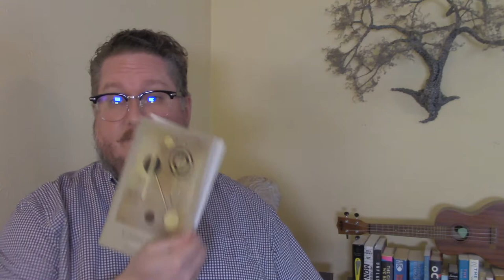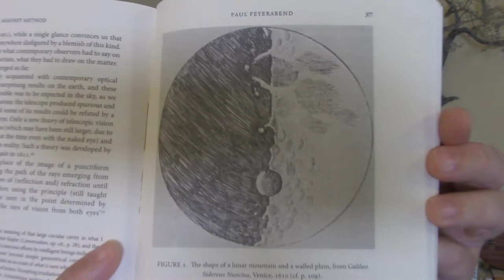Paul Feyerabend, Scientific Method, and the Galileo Case, Part 2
A discussion of part 2 (~Ch 8-14) of Against Method for History and Philosophy of Science and Medicine.

For a further explanation of Galileo's response to the tower argument (from a contemporary perspective),